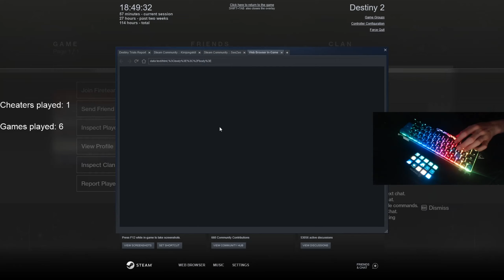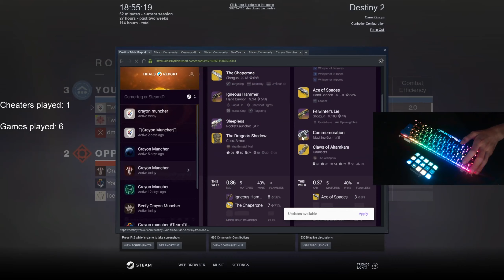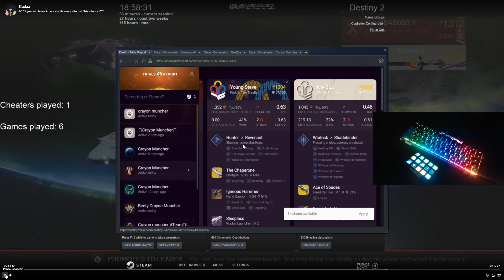The boys fight some twitch streamers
YoungSpeve steals a mans wallet and some "pros" loose to a dude name Ice4322